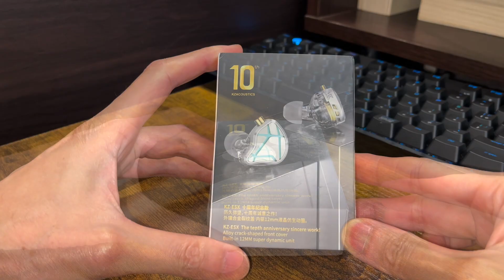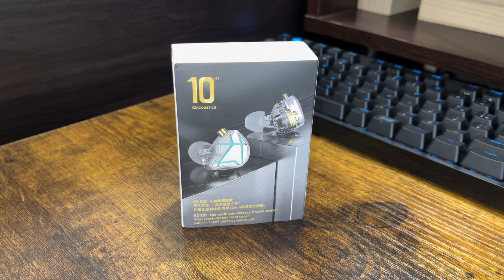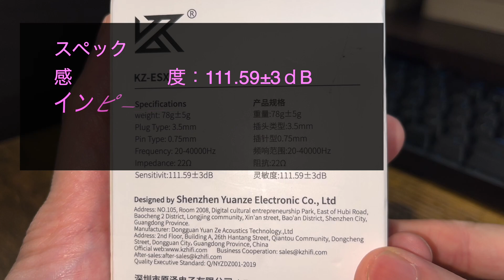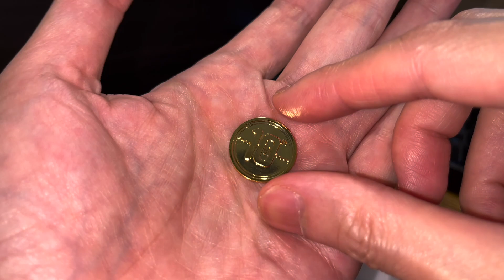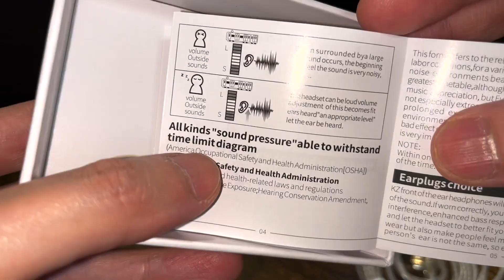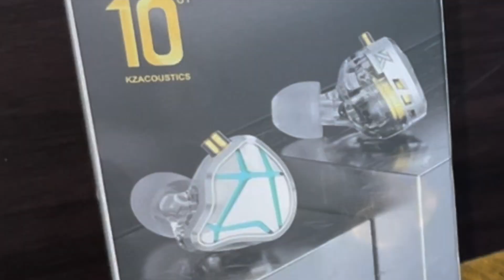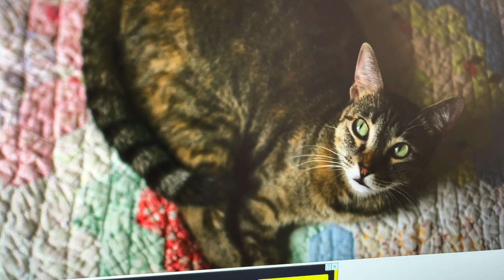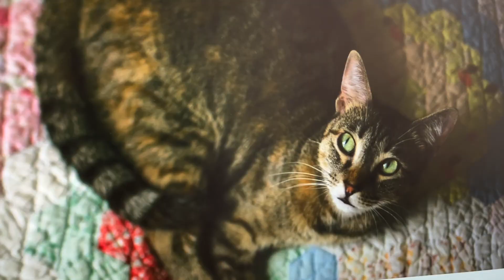特大DDから放たれる比類なき豊かな低音♫【KZ ESX レビュー】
みなさん、こんにちは。三流心理カウンセラーです(*´▽｀*)🍀✨

　本日レビューするイヤホンはKZが10周年としてリリースしたレ「ESX」です。「ESX」はイヤホン片側に新開発の12ｍｍのダイナミック・ドライバー（以下、DD）を搭載したシングルDD機です。新開発の大型な12ｍｍのDDに使われているダイアフラムは、5μｍという一般的なイヤホンに使われているダイアフラムの半分以下の薄さを誇ります。この新開発ドライバーと新型イヤホン筐体から放たれるサウンドについてもっと詳しい内容は動画の方を参考にしてみてください。

とりあえずAmazonの販売ページを添付しておきますので、気になる方は参考にしてみてください。また、なるべく安く手に入れたい方はAliExpressを使ってみるのもアリかもしれませんね。

Amazonの販売ページ
KZ ESX
SpinFit CP100+
Audirect Beam3 pro

三流心理カウンセラーのへっぽこレビューはコチラ
三流心理カウンセラーのTwitterはコチラ

目次
0:00   オープニング
2:52   スペック
3:11   開封
6:16   音質チェック
8:12   まとめ

三流心理カウンセラーのへっぽこレビューチャンネルのオープニングテーマソングは以下のアーティストの楽曲を使用しています。